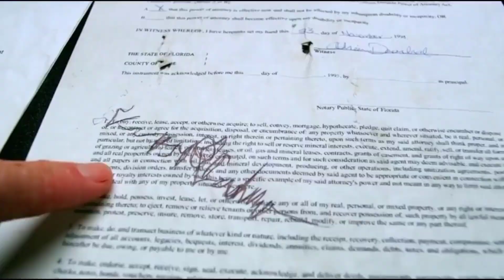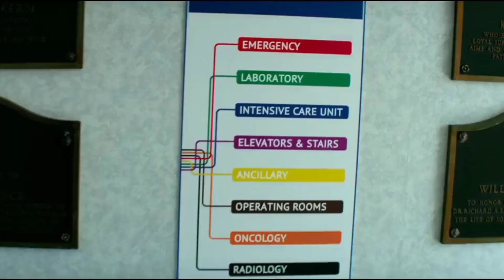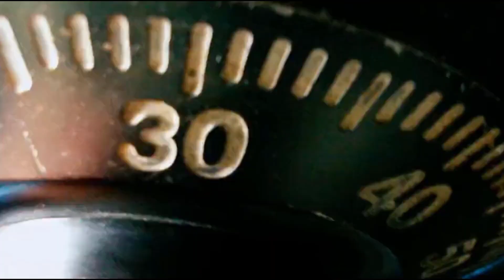أغبى أبطال كمال أجسام ف العالم بيقرروا يخطفوا راجل غني عشان الفدية | ملخص فيلم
ملخص فيلم Pain & Gain